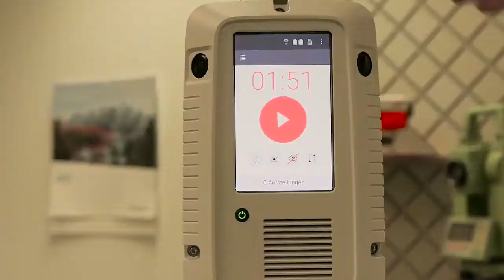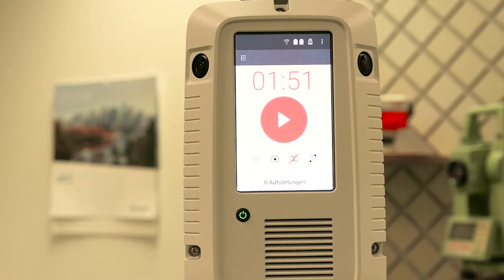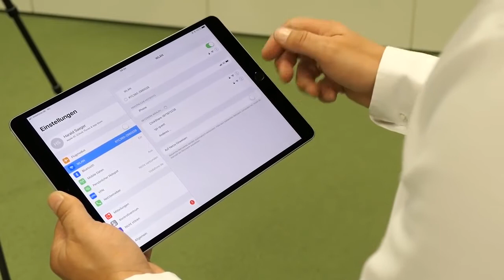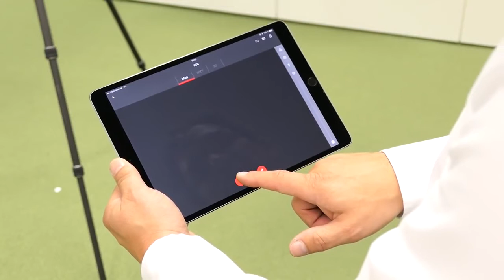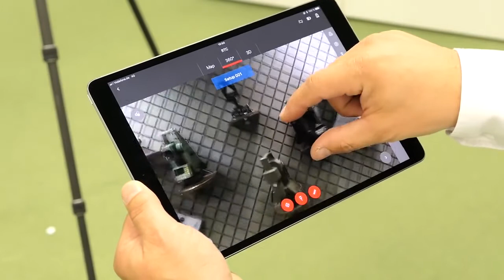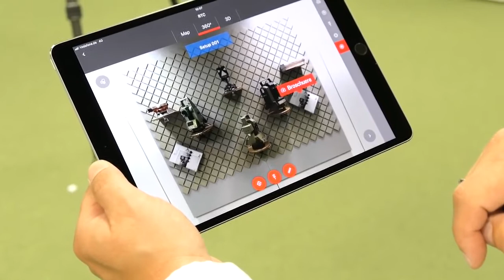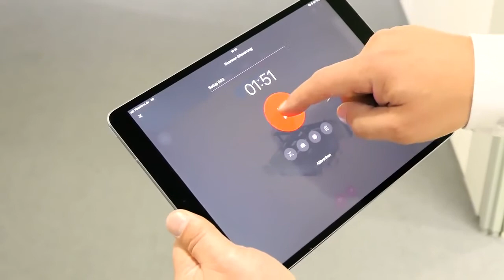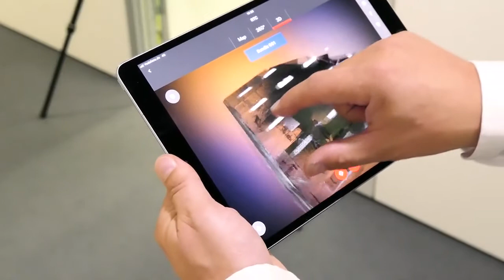Leica RTC360 Demonstration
Komplette Demonstration des Ablaufs eines kleinen Projektes mit vier Scanner-Standpunkten. Erhalten Sie einen Überblick zu den Leistungsmerkmalen, den Einstellungen, der Steuerung und der Erfassung von GeoTags. Nach diesem Video können Sie Daten mit dem RTC360 erfassen.
select the subtitles you want with the automatic translate menu option
pilih subtitel yang anda inginkan dengan pilihan menu translate otomatis